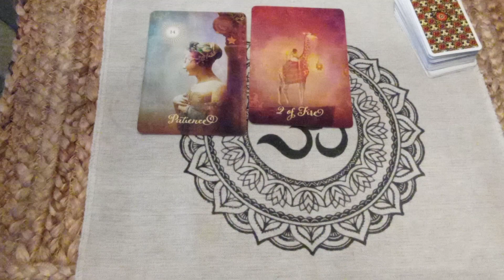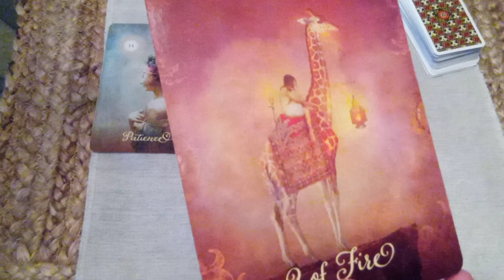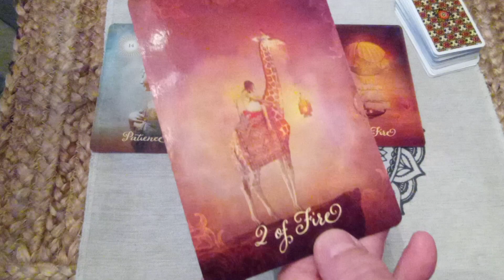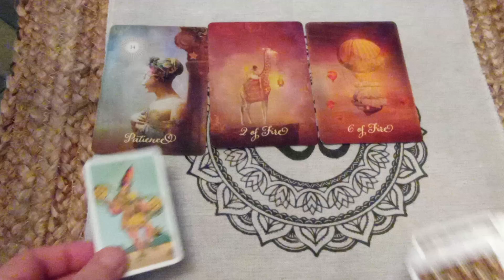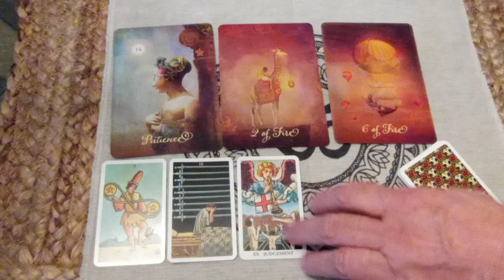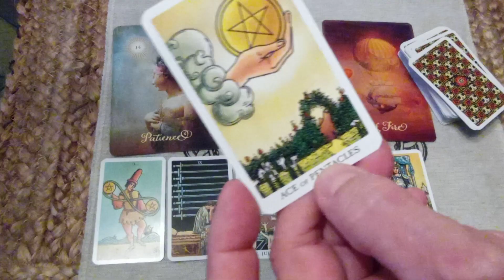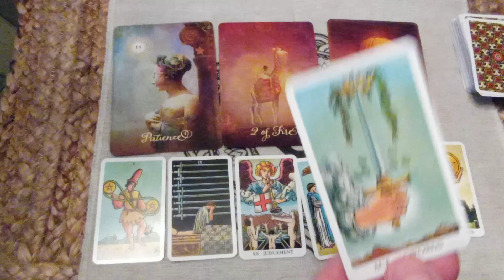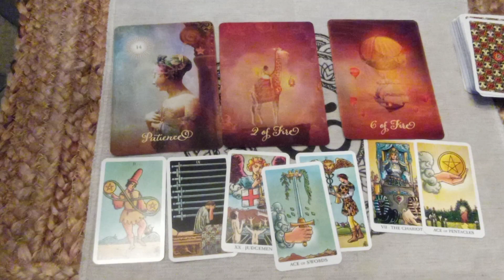SAGITTARIUS - "UNEXPECTED!! IT'S HERE AND IT'S A LIFE CHANGER!!!..." | JULY 1ST- 15TH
Sagittarius July 1st-15th 2021- Love Money Career Wealth Tarot Reading